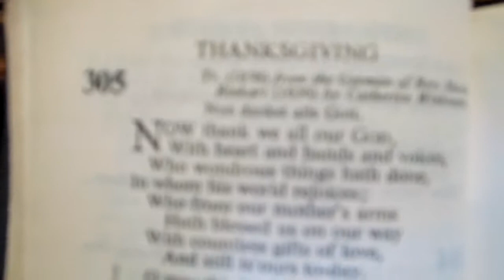Mark and Tommy hit up Jimmy's Bar and Grill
That's Andrew Ager whomping up some Karg-Elert at the organ. Oct. 8, 2013